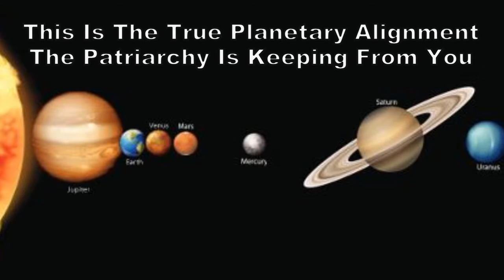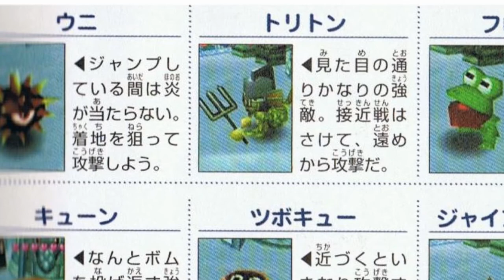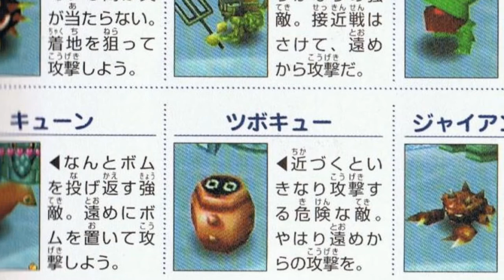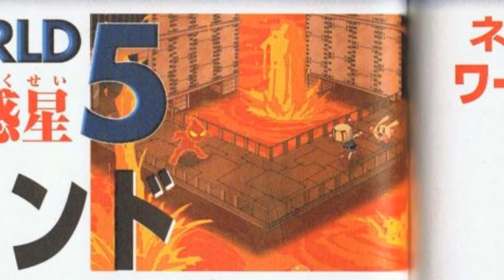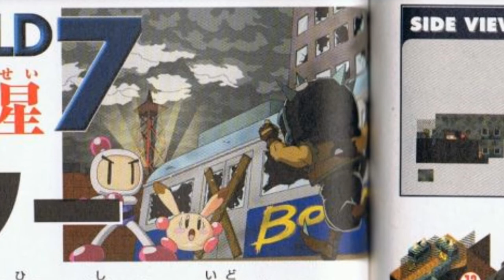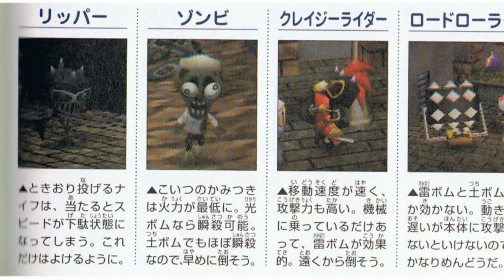The Inspiration of Bomberman 64 The Second Attack - Stages and Enemies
On this episode of Crazy Connections, learn where Hudson found inspiration for the stages and the enemies and there's even some first time translations.